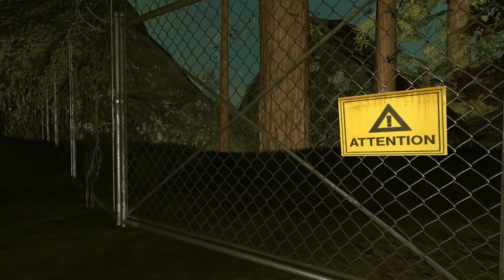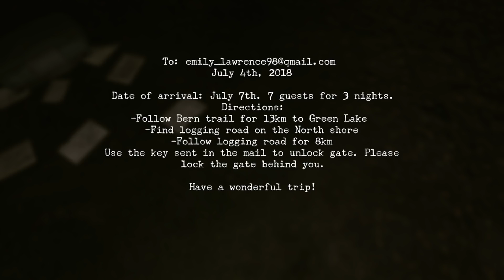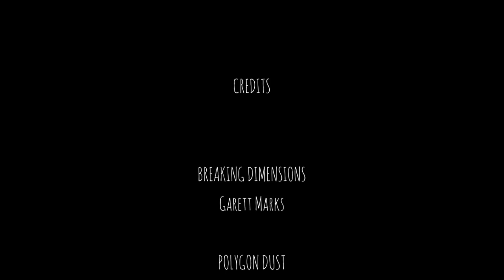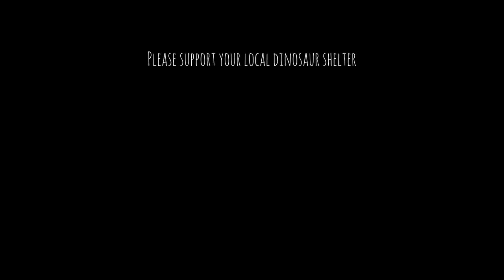IF YOU MOVE, YOU DIE | Oakwood - Jurassic Park Inspired Horror Game